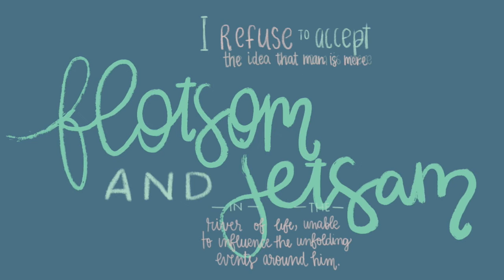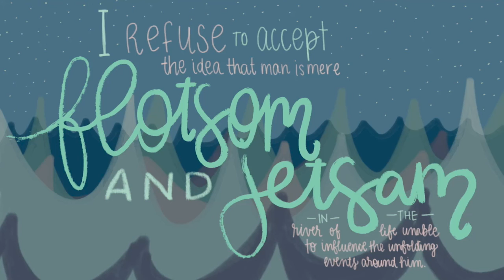In His Own Words | December 10, 1964 | Nobel Peace Prize Acceptance Speech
In his Nobel Peace Prize acceptance speech, Dr. Martin Luther King Jr. takes the opportunity to argue that “nonviolence is the answer to the crucial political and moral question of our time—the need for man to overcome oppression and violence without resorting to violence and oppression."